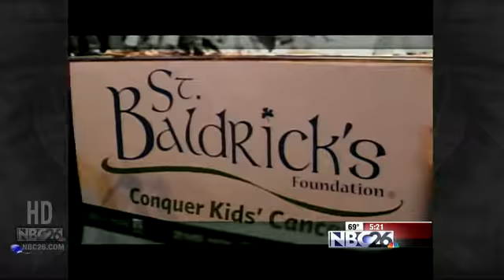Partners in Education: Bald is Beautiful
Some brave students at Notre Dame Academy in Green Bay are making a big statement to help fight cancer.